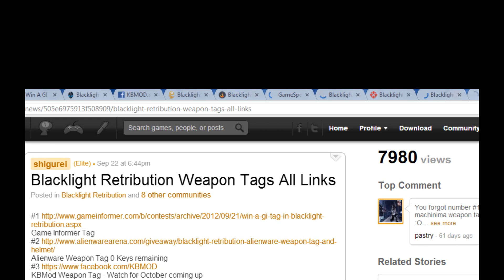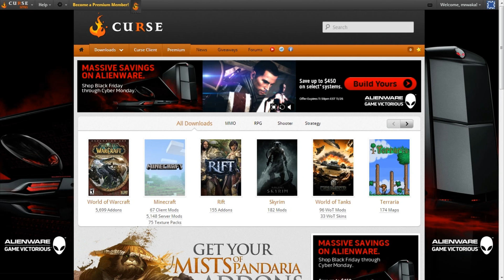Limited Edition Items & Promotional Giveaways (Free Stuff) | Blacklight Retribution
My way of supporting, rewarding and welcoming new players to the Blacklight community.

Please post a comment if you know of any other active giveaways